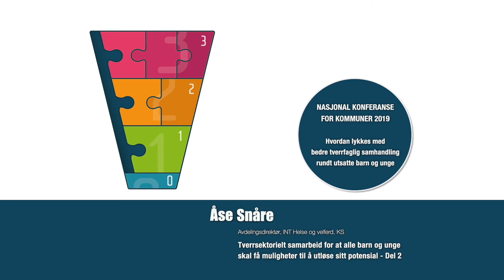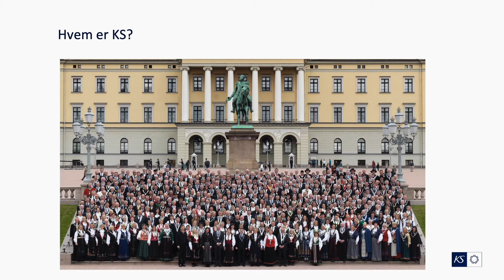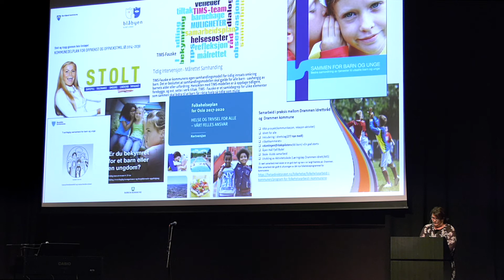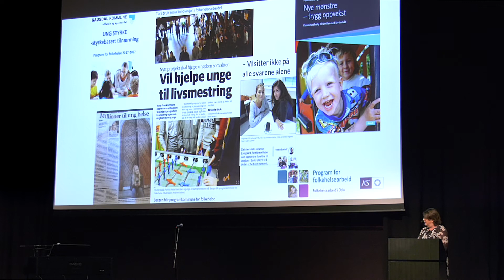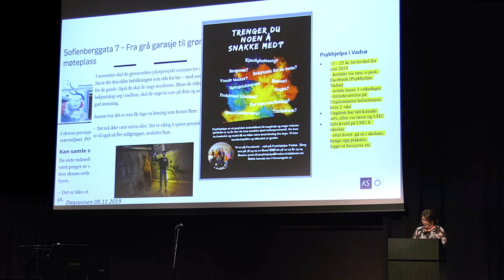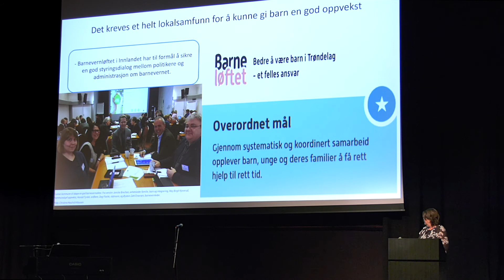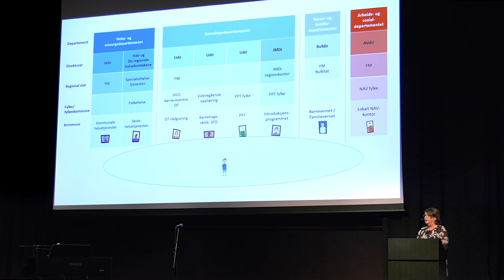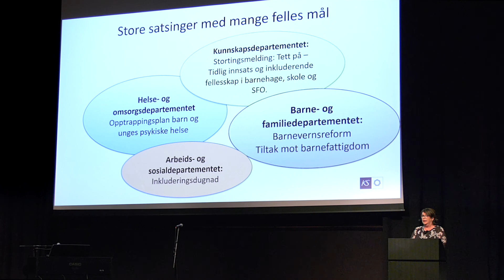Tverrsektorielt samarbeid for at alle barn og unge..(Del 2)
..skal få muligheter til å utløse sitt potensial.

Åse Snåre, avdelingsdirektør, INT Helse og velferd, KS.